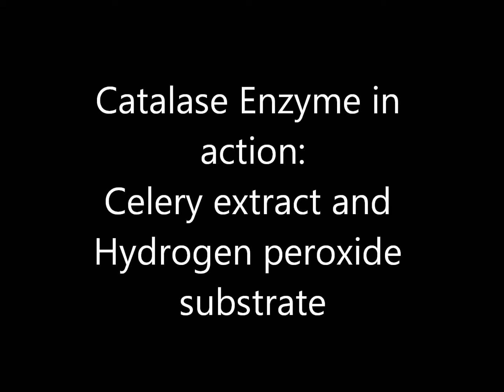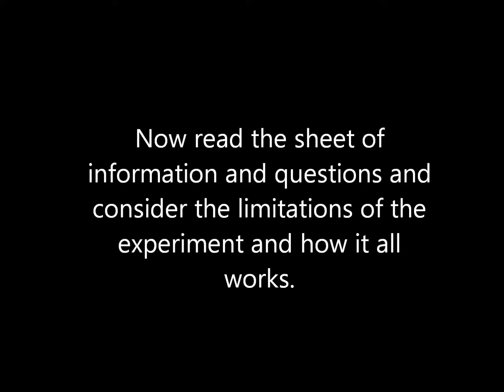Celery practical movie HD.wmv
My first movie attempt... and it's supposedly educational!!